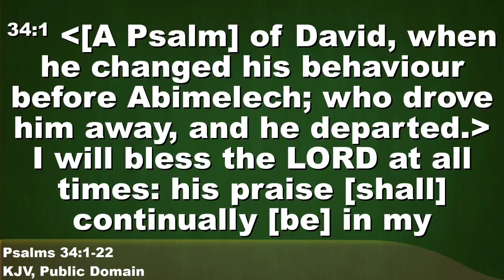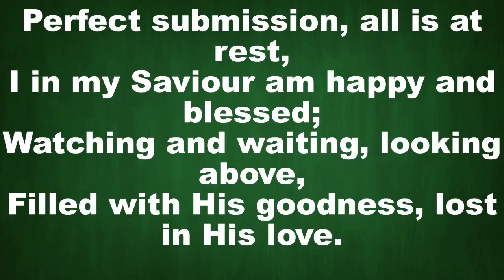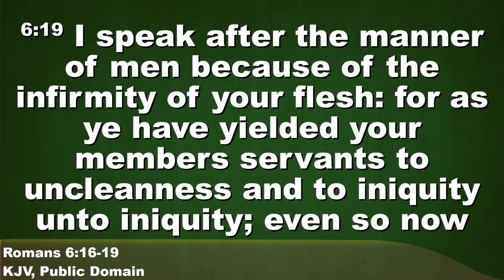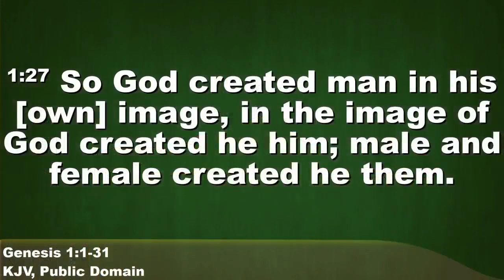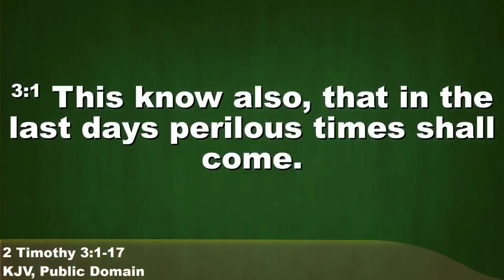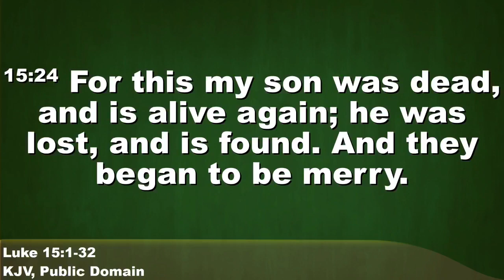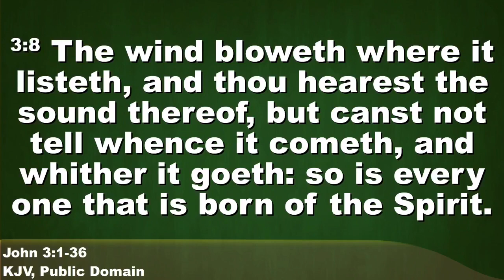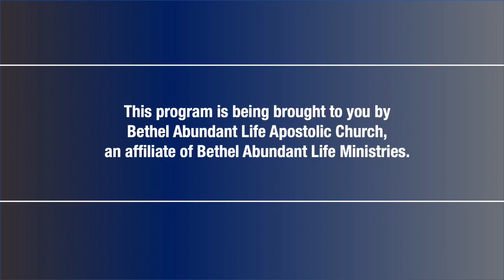"Lord, Renew Me" by Everard Barnett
Elder Everard Barnett encouraged the body of Christ that the Lord promised to do a new thing and we should take Him at His word. We cannot, Lord, thy purpose see, but all is well that’s done by thee.